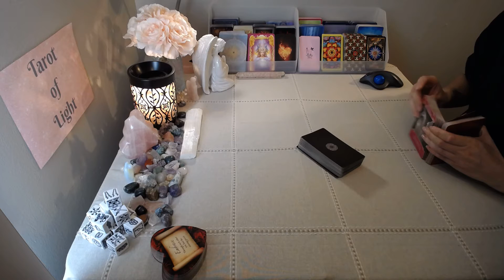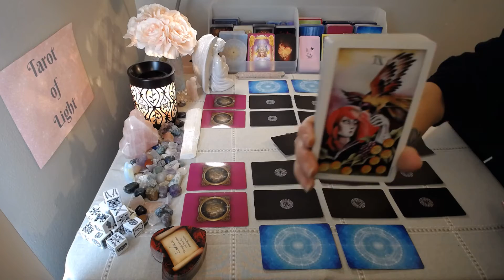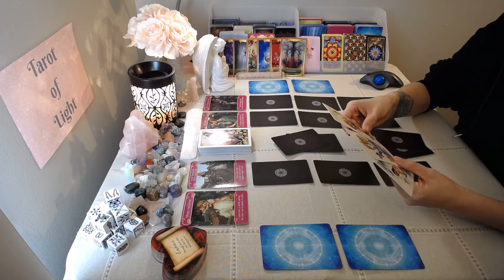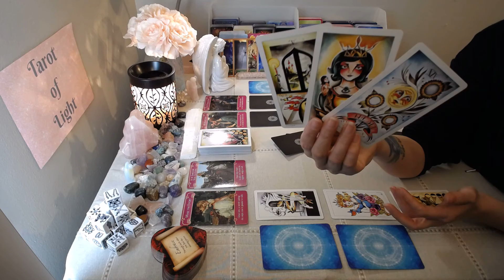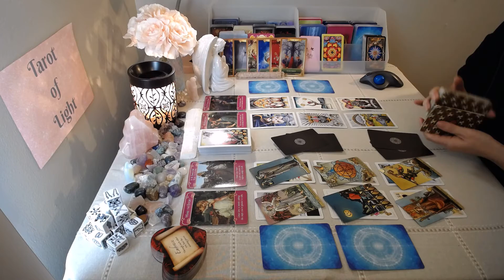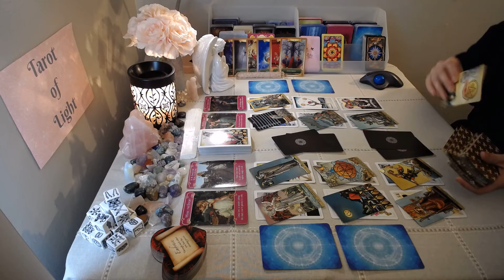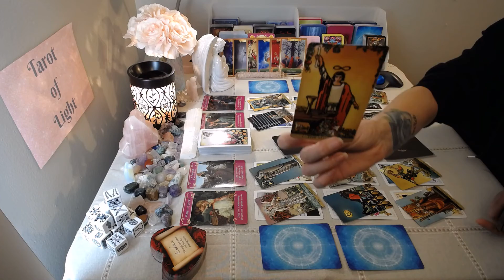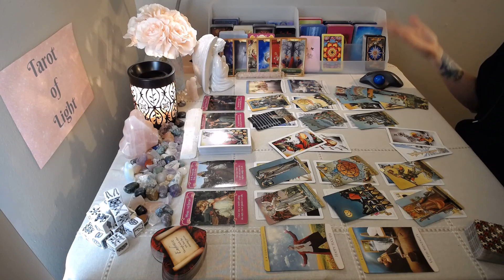Sagittarius Weekend 💗~ YOU vs. THEM ~ May 7-10th Love Tarot Reading